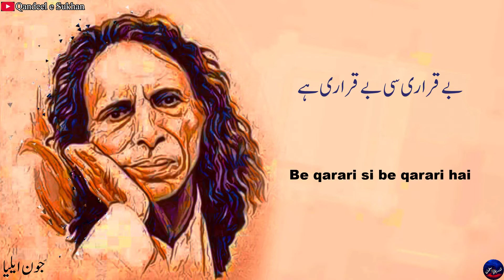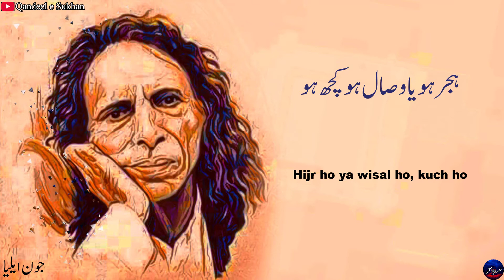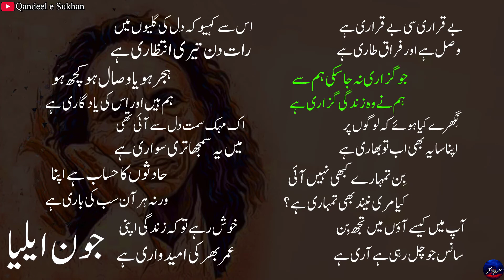Be Qarari Si Be Qarari Hai (Jaun Eliya) | Qandeel e Sukhan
Beautiful Ghazal by Jaun Eliya

Be qarari si be qarari hai
Wasl hai aur firaq tari hai

Jo guzari na jasaki ham se
Ham ne wo zindagi guzari hai

Nighare kia hue k logon par
Apna saya bhi ab to bhari hai

Bin tumhare kabhi nahen aai
Kia meri neend bhi ab tumhari hai?

Aap men kese aaon main tujh bin
Sans jo chal rahi hai aari hai

Us se kahiyo k dil ki galiyon men
Raat din teri intizari hai

Hijr ho ya wisal ho, kuch ho
Ham hai aur us ki yaadgari hai

Ik mehak samt e dil aai thi
Main ye samjha teri sawari hai

Hadison ka hisab hai apna
Warna har aan sab ki bari hai

Khush rahe tu k zindagi apni
Umr bhar ki umeed wari hai

بے قراری سی بے قراری ہے
وصل ہے اور فراق طاری ہے

جو گزاری نہ جا سکی ہم سے
ہم نے وہ زندگی گزاری ہے

نگھرے کیا ہوئے کہ لوگوں پر
اپنا سایہ بھی اب تو بھاری ہے

بن تمہارے کبھی نہیں آئی
کیا مری نیند بھی تمہاری ہے

آپ میں کیسے آؤں میں تجھ بن
سانس جو چل رہی ہے آری ہے

اس سے کہیو کہ دل کی گلیوں میں
رات دن تیری انتظاری ہے

ہجر ہو یا وصال ہو کچھ ہو
ہم ہیں اور اس کی یادگاری ہے

اک مہک سمت دل سے آئی تھی
میں یہ سمجھا تری سواری ہے

حادثوں کا حساب ہے اپنا
ورنہ ہر آن سب کی باری ہے

خوش رہے تو کہ زندگی اپنی
عمر بھر کی امیدواری ہے